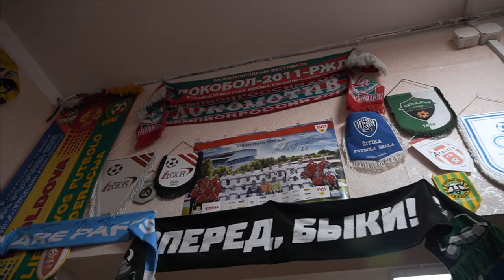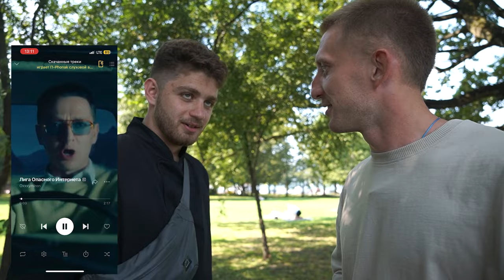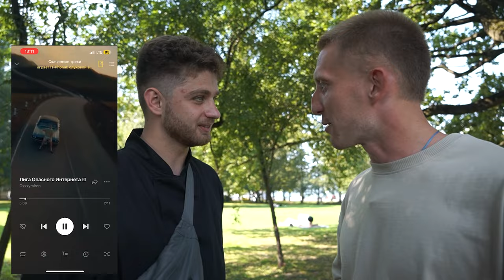Интервью с сурдлимпийским ЧЕМПИОНОМ по ФУТБОЛУ (ЧАСТЬ1) | "Глухой футбол"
Евгений Авдонин - мастер спорта международного класса, сурдлимпийский чемпион по футболу, чемпион России, обладатель золота Лиги Чемпионов и ещё много его званий можно перечислить, но мы предлагаем провести с ним один день, посмотрев  этот выпуск.